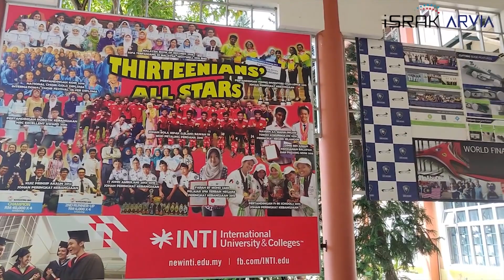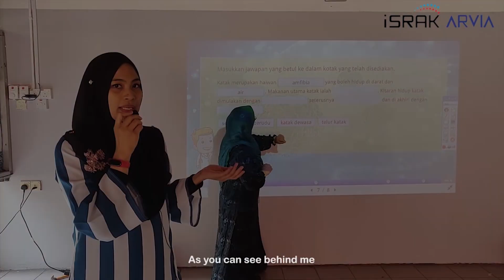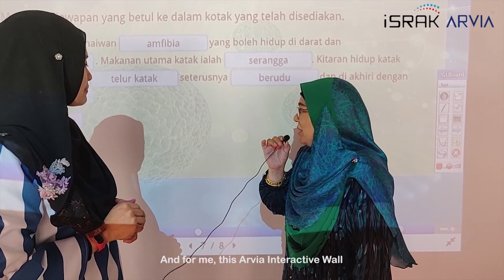Arvia Interactive Wall at SMK USJ 13, Subang. 1st in MALAYSIA!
SMK USJ 13, Subang Jaya has set the trend in the digital transformation by implementing an Arvia Interactive Wall in their school. The visionary Principal, Pn Hj. Mazni Mohd Sharif and their teachers tell us their experience and feedback.

Are you interested to transforms your wall or flat surface into an interactive whiteboard for learning and presentation by the help of any projector. to learn more.

The biggest advantage of our technology is its affordability, versatility, and practicality for any organization from large corporations, universities, private colleges, high schools or even preschools.  The price it of our solutions is much lower than other solutions as well as Interactive Smartboard TV panel. While there are pro and cons between different solutions, this solution will definitely fit the budget yet offer the versatility you would expect from an interactive touch panel which offers a dynamic new level of multimedia interaction for lessons and presentations such as ArviaClass.com.

Arvia Interactive Whiteboard comes with two parts: emitter and sensor. The emitter can be attached on flat surface. It emits infrared laser curtain on the surface which is about 1mm thick invisible light and parallel with the projection screen surface, 1-2mm above the screen surface. When the finger or any non-transparent object touch this virtual surface, the light will be reflected and detected by the sensor. The computer will figure out the position of the mouse by accurate calculating the reflected light position.

Israk Solutions Sdn. Bhd. (1289622-T)
Jalan PUJ 3/3, Taman Puncak Jalil, 43300, Seri Kembangan, Selangor, MALAYSIA